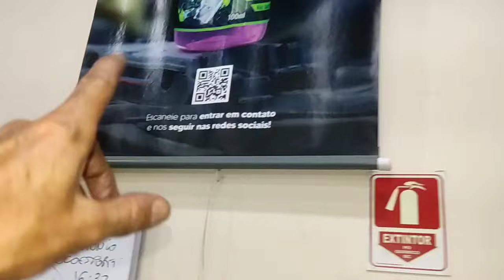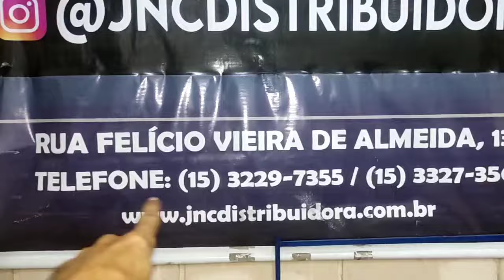colocando sobre carter do Sentra 2.0, Radlumi detecta vazamento de água fácil , JNC DISTRIBUIDORA